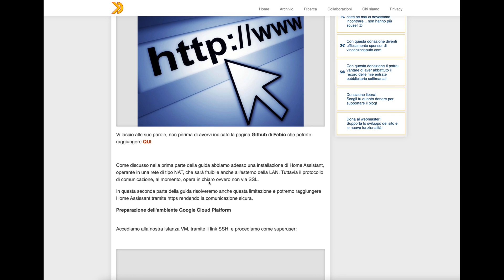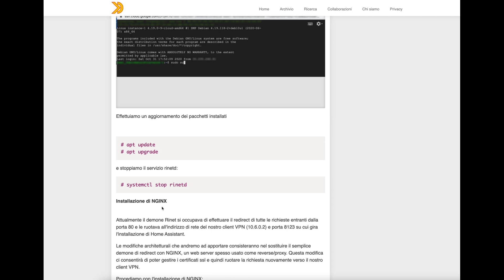Accedere ad Home Assistant da una rete di tipo NAT volume 2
Video che anticipa la guida sul nostro Blog scritta da Fabio Mauro per la rubrica dei lettori.
In questa guida Mauro ci spiega come accedere ad una installazione di Home Assistant su una rete "nattata" usando una connessione protetta SSL